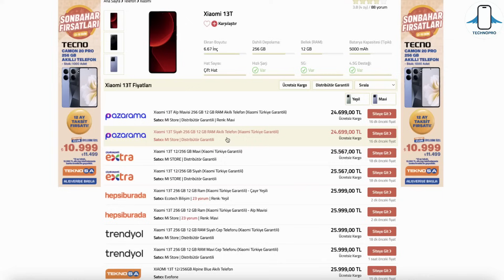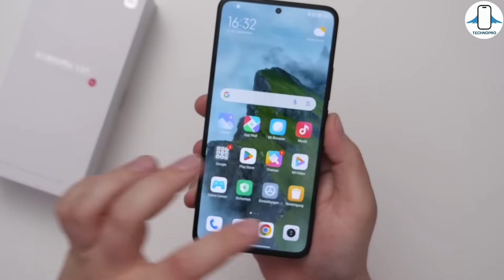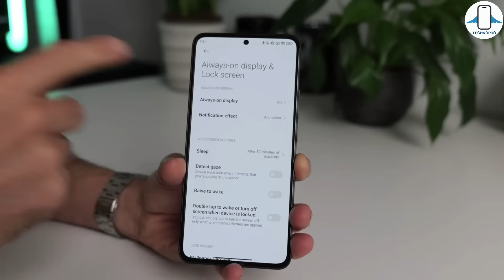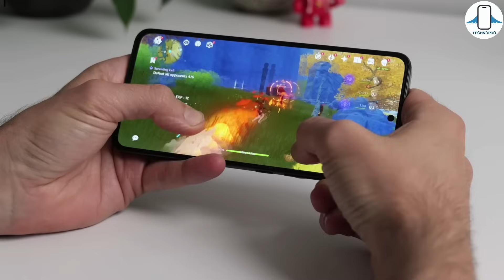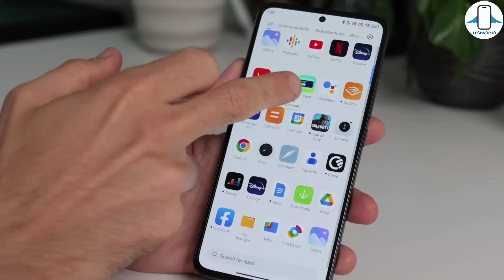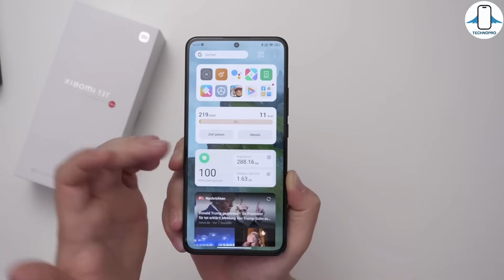Xiaomi 13T İnceleme - YENİ KRAL GELDİ ! (BAYILDIM😍)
Xiaomi'nin Amiral gemisi katili 13T Serisini tanıttı ve üst segmetn yeni fiyat performans telefonu Xiaomi 13T kutu açılımı ve incelemesini yaptık.Xiaomi 13t tüm özellikleri ve Galaxy S23 FE ile kıyaslamalarını yaptık ve Xiaomi 13t review yani deneyim ve değerlendirmesini yapıp Xiaomi 13T Alınır mı bunun hakkında konuştuk.13T 67W hızlı şarj desteği Mediatek Dimensity 8200 işlemcisiyle karşımıza çıkıyor.Xiaomi 13T fiyatı 650€ civarında ekranı AMOLED olan 144 hz tazeleme sunan Xiaomi 13T Leica lensleriyle beraber kamera testlerinde de muazzam sonuçlar ortaya çıkartıyor ve Xiaomi'nin çok satan telefonları arasına girecek.

Ekran : 6,67 inç 144 Hz FHD+ AMOLED
İşlemci :MediaTek Dimensity 8200-Ultra
RAM :12 GB LPDDR5
Depolama :256 GB UFS 3.1
Arka Kamera 50 MP Leica f/1.9 OİS li Ana Kamera , 50 MP telefoto, 12 MP ultra geniş Leica kamera
Ön Kamera : 20 MP f/2.2
Batarya :5000 mAh (67W Hızlı Şarj)
İşletim Sistemi : MIUI 14 (Android 13)